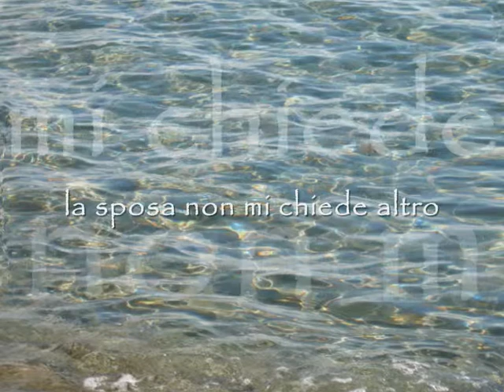Roberta Panizza propone "Non rubate la mia vita" - poesia di Bruno Mancini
Roberta Panizza propone  "Non rubate la mia vita" - poesia di Bruno Mancini Progetto culturale "La nostra isola" ideato da Bruno Mancini - Ischia -  Roberta Panizza propone la poesia di  Bruno Mancini "Non rubate la mia vita" letta da  Antonio Mencarini
Non rubate la mia vita

Un sorriso di mare smeraldo
un profumo di ortensia maculata
lo scampanare di turisti pascolanti
lo sciacquio di graniti biancastri,

TEMPO,

la sposa non mi chiede altro
i miei ingorghi pazienteranno ancora
tra un'onda senza fine al tramonto
nel poggio di agrumi e di ninfee.

prendete i sogni.

The smile of an emerald sea
a scent of speckled hydrangea
the swell of grazing tourists
the splash on whitewashed granite,

TIME,

my wife asks nothing more
my inner quarrels remain serene
on an endless wave to sunset
where citrus and water lilies convene.

take my dreams.

Traduzione di Pamela Allegretto Franz

Nun m'arrubate 'a vita

Nu surriso 'e mare smeraldo
nu prufumo d'urtensia 'mmaculata
'o scampanà d''e turiste
'o sciacquio d''e granite janche

TIEMPO

'a sposa nun me cerca nient'ato
l'ammuina adda aspettà ancora
tra n'onna senza fine a 'o tramonto
tra albere e sirene

pigliateve 'e suonne.

Traduzione in Napoletano di Luciano Somma